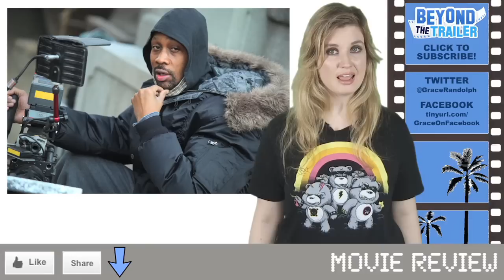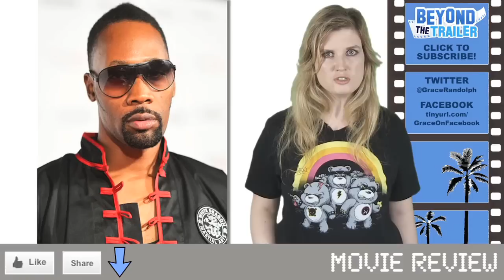The Man with the Iron Fists Movie Review: Beyond The Trailer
The Man with the Iron Fists Movie Review.  Beyond The Trailer host Grace Randolph gives you the low-down on The Man with the Iron Fists, the directorial debut of RZA with the talents of Quentin Tarantino and Eli Roth!  Russell Crowe, Lucy Liu, Dave Bautista and Cung Le also star!  Then get a review of The Man with the Iron Fists from audiences fresh from the theater today!  Should you see the full moviey?  Enjoy The Man with the Iron Fists in 2012, and make Beyond The Trailer your first stop for movie news, trailer and review on YouTube today!